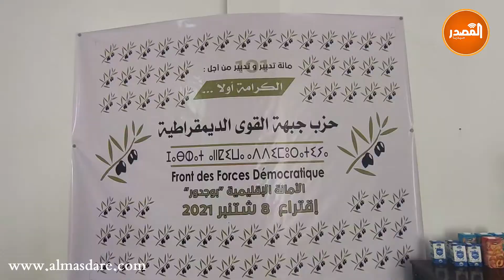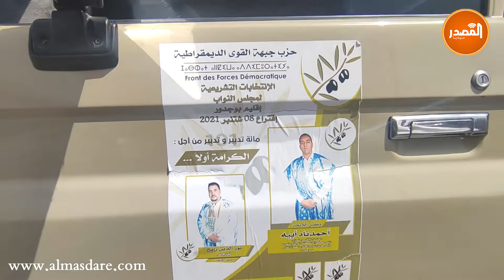أحمدناه ابيه مرشح حزب جبهة القوى الديمقراطية بالدائرة البرلمانية يوجه رسالة مؤثرة لساكنة بوجدور